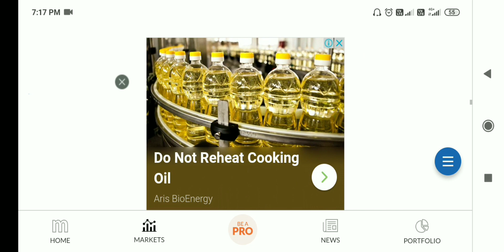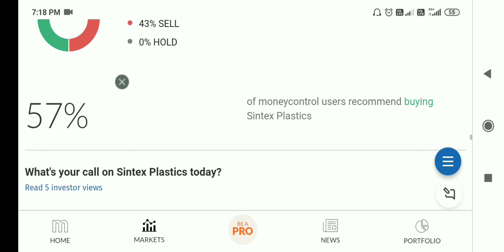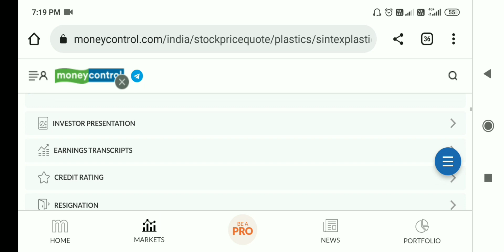sintex plastics share latest news, sintex plastics share latest news today, sintex plastics news